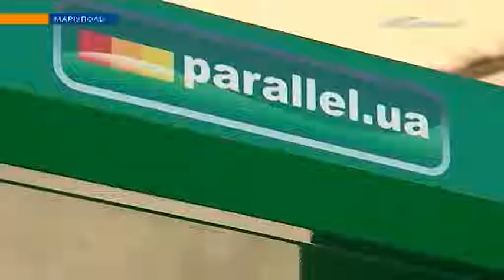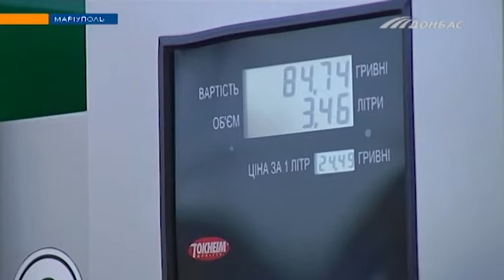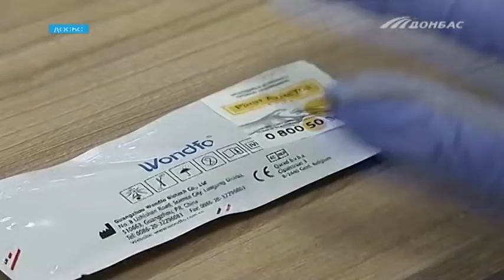К борьбе с пандемией в Украине присоединилась сеть автозаправочных комплексов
В сотнях дополнительных литров бензина нуждаются автопарки медучреждений по всей стране